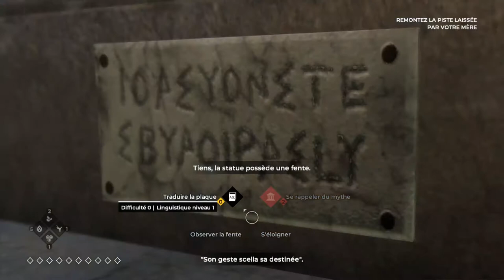THE COUNCIL CHAPITRE 7 LE LABYRINTHE LETS PLAY FR